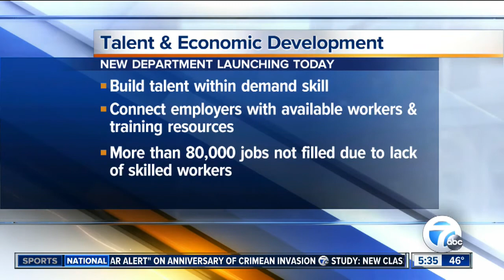State to launch Talent and Economic Development department